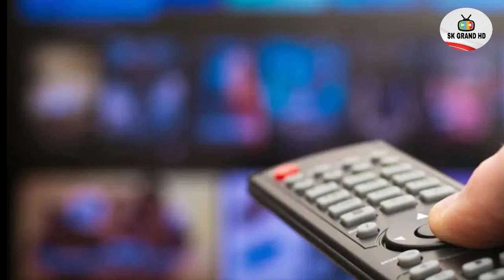DD Free Dish New Update Today || डी डी फ्री डिश पर आज से महाबादलो 😙